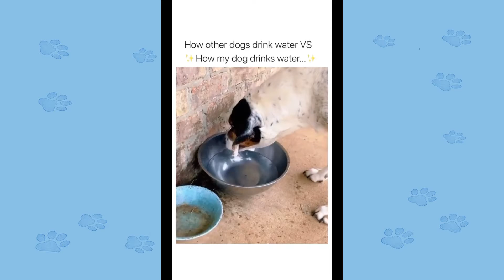7 Most Amazing Dog Videos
"Think you've seen all the best dog videos on the internet? Think again! These videos will have you laughing, crying, and just plain reaffirming your undying love for our canine companions.
Alpha Paw gives you the best tips, tricks, and treat recommendations to help you give your best friend the happy and healthy life that they deserve. We share the latest dog news, expert advice, product recommendations, and feel-good stories to support you along your pet parenthood journey...and get your pup’s tail wagging!